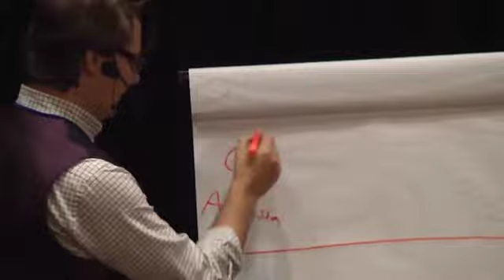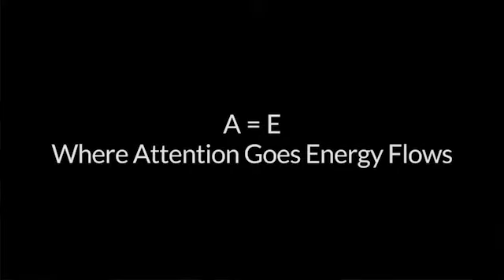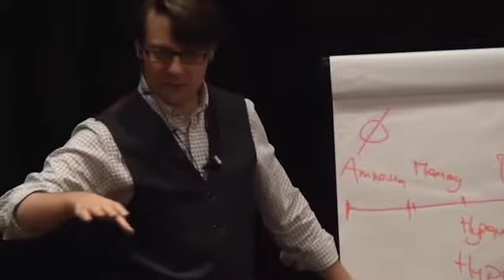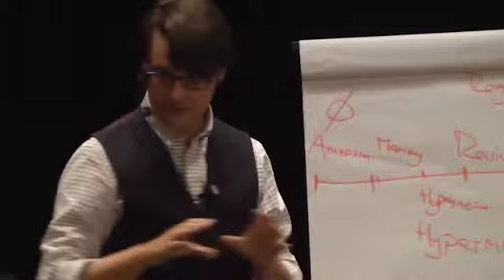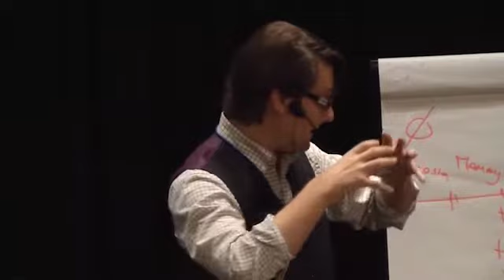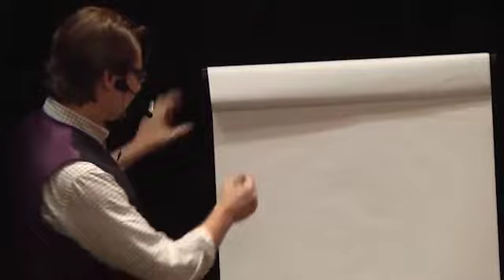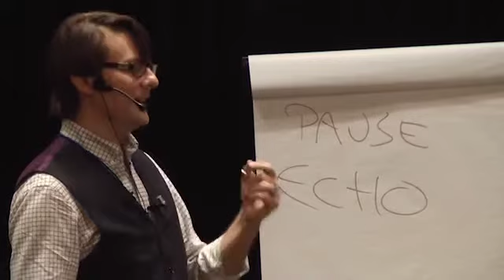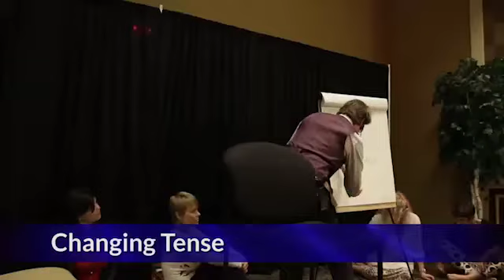19 August 2020